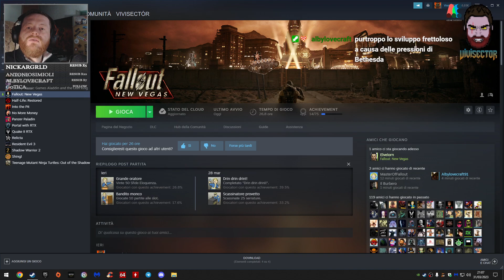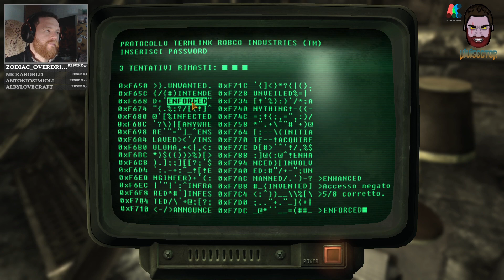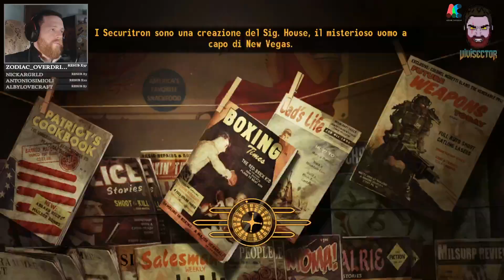#15 FALLOUT NEW VEGAS Live PC Gameplay ITA